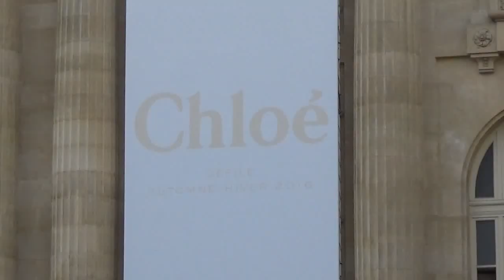Chinese model Bonnie Chen @ Paris 3 march 2016 Fashion Week show Chloé